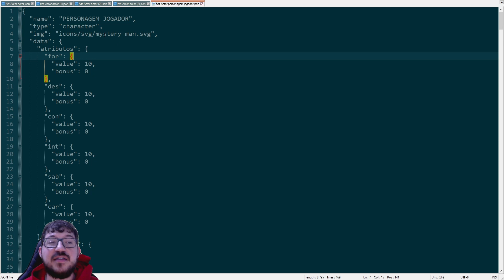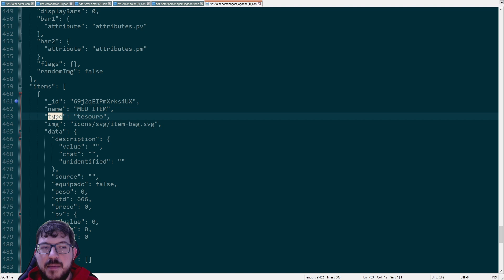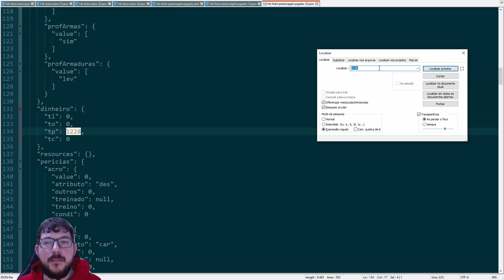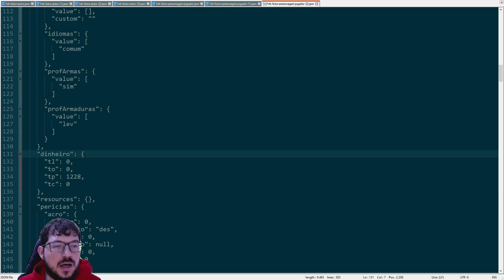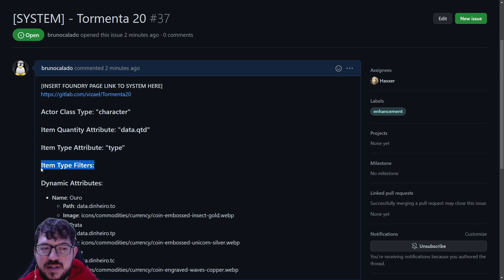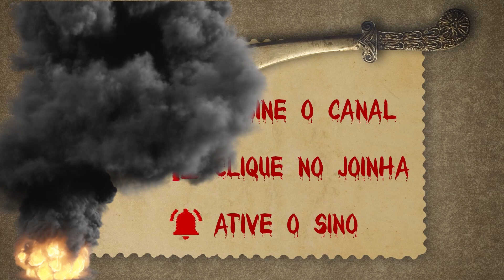Itens Interativos no Mapa com Foundry VTT - Item Piles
Você pode arrastar um item do diretório de itens ou da ficha de um personagem para o mapa e esse item é colocado no mapa e se torna interativo. Um jogador pode clicar no item e pegá-lo para sua ficha ou talvez o jogador queira jogar algo de sua ficha no mapa. Assista esse vídeo e aprenda a fazer isso.

== 🔥 Bomba: Sistema de Trocas! 🔥

== 🌏 Módulo 🌏
Pesquise: Item Piles
Requisitos: socketlib e libwrapper

== 🌏 Macros 🌏
Clique no link abaixo para acessar. Lembre-se de definir para script na hora de criação da macro.

== ⚡ Timestamps ⚡
00:00 Demonstração
02:12 Requisitos
03:03 Uso Básico
05:14 Ator Padrão
05:55 Itens na Pilha
07:32 Macro: Ator para Pilha
08:25 Avançado: Sistema não Suportado
16:50 Considerações Finais